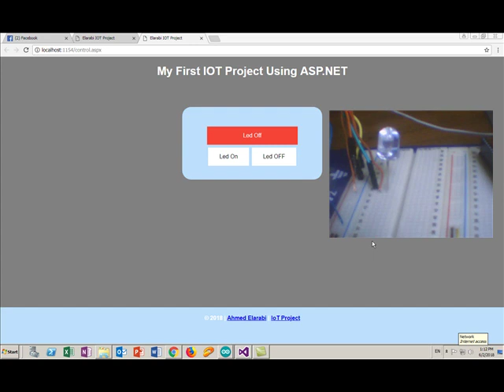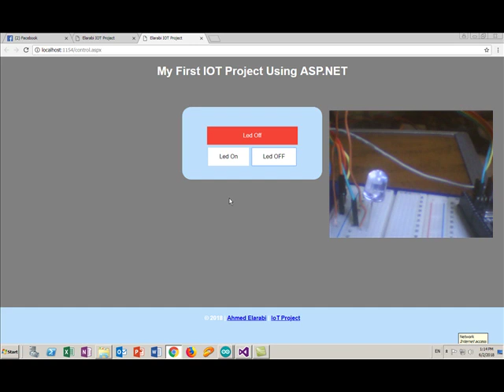IOT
IOT Project Using ASP.NET